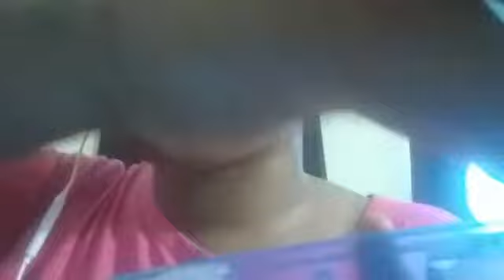ASMR iec eatting pieces of Crush ice and Ice Cube